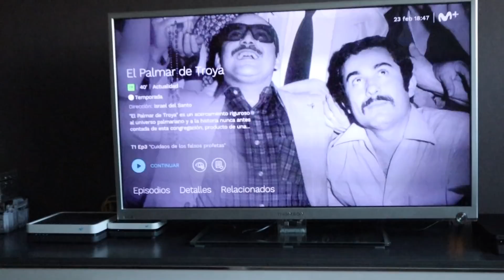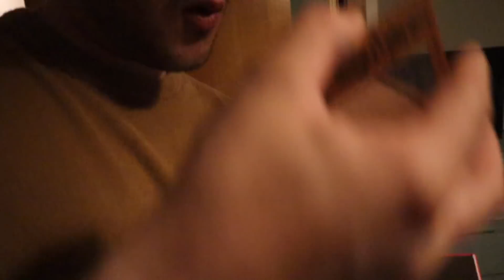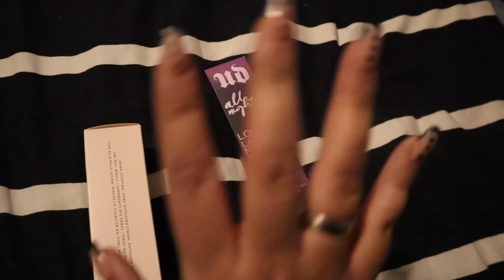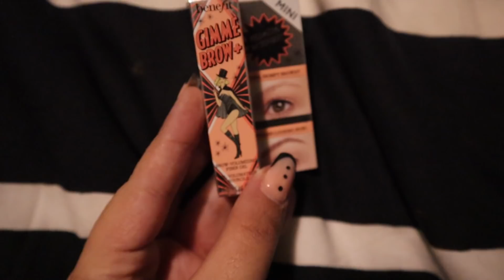24 HORAS ⏰en NUESTRA VIDA REAL siendo FAMILIA NUMEROSA!!👨‍👧‍👧👩‍👧 (sin filtros)